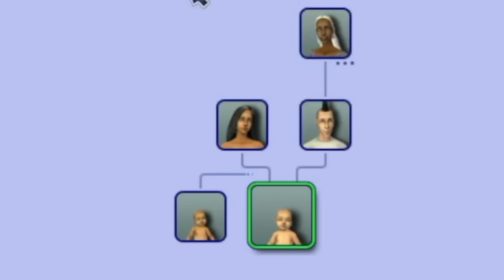I built the most stunning prison in The Sims 2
Building a stunning prison in Olive Specters garden.